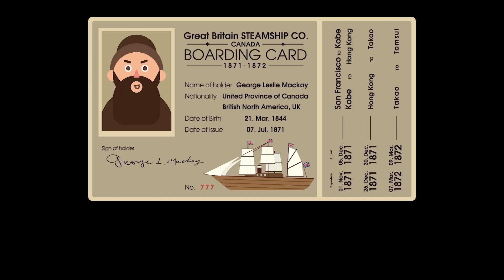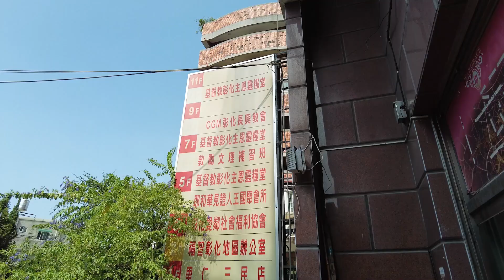開箱教會EP25 ❖靠神大能在鄉間遍地植堂 彰化主恩靈糧堂 x 花壇長老教會 x 宇宙光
謝謝這次150間【台灣接棒】的好朋友，
讓我們可以和螢幕前的大家有機會更深入認識教會與機構，
實在是太感恩、也太榮幸啦！

每一個被神呼召建立的教會與機構都是台灣復興的要角，
螢幕前的我們要繼續為這些同奔天路的夥伴們守望禱告喔！